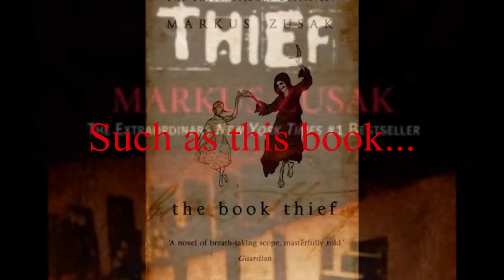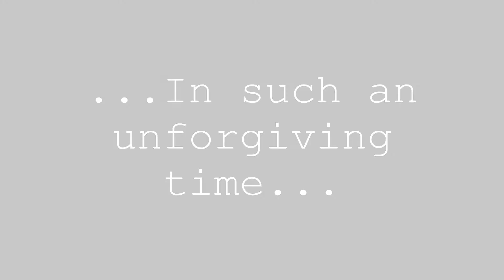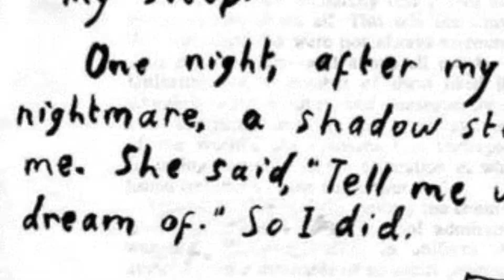The Book Thief (Fan-Made Trailer)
This was for a project I did for school! We had to make a trailer for a book called "The Book Thief". It was really fun, but I stayed up really late finishing this multiple nights in a row (so, basically I had been running on maybe 24 hours of sleep for about two weeks or so) and that wasn't fun. But luckily I never fell asleep and class and I ended up getting this finished. My teacher loved it so much, she made me show it to my English teacher, then my Computer teacher. And two whole classes...Yep, I'm definitely getting an A. Well, hope you guys like it!

Oh yeah, my little sis and I did the voices. I pitched my voice higher and lower, so none of those voices actually sound like me. The very first voice you hear is my little sister's.^^